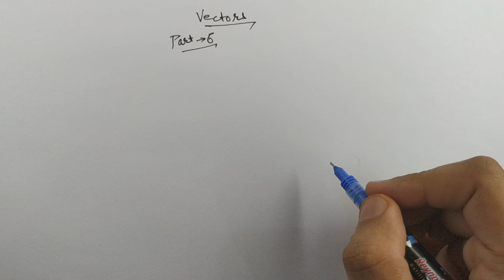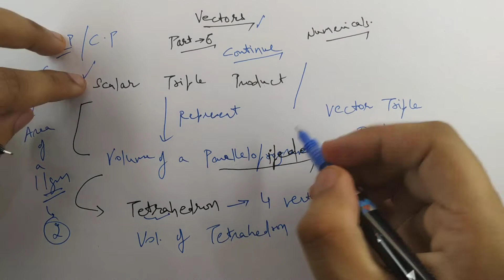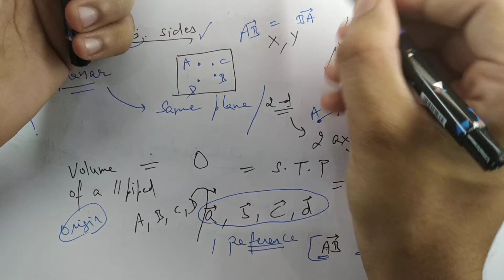#36 | Part- 6 | Vectors | Quick Revision Series | CBSE Class 12th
Ch.- Vectors | Quick Revision Series | Part- 6

In this video, you can quickly revise concepts of CBSE Class 12th Maths.